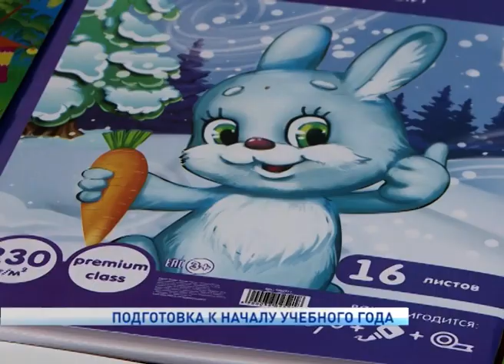ПОДГОТОВКА К НАЧАЛУ УЧЕБНОГО ГОДА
Ненецкий округ активно готовится к началу нового учебного года. До первого школьного звонка в новом учебном году остается менее двух недель. Для педагогов учебный год стартует чуть раньше - 29 августа. В этот день педагоги соберутся на традиционный августовский педсовет, где обсудят развитие регионального образования в контексте современных стратегических ориентиров. Тем временем подарки для первоклашек уже ждут своих героев. В ближайшее время они поступят в школы округа.